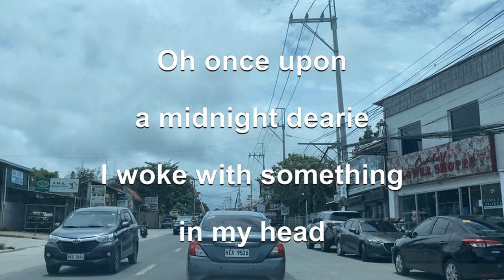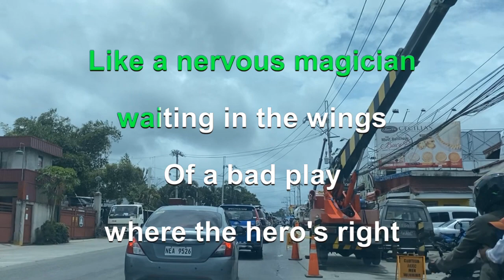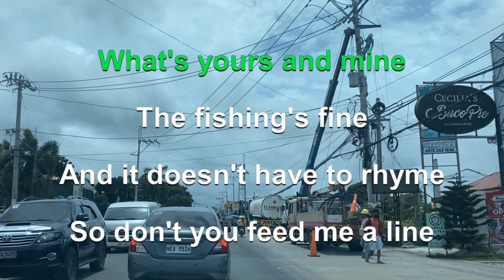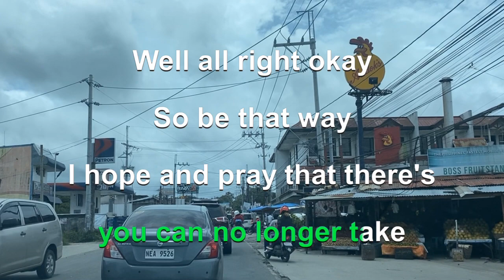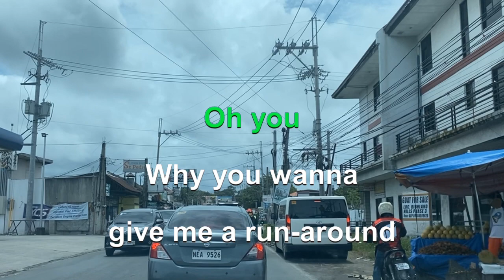1620 Run-Around - Blues Traveler (Karaoke)